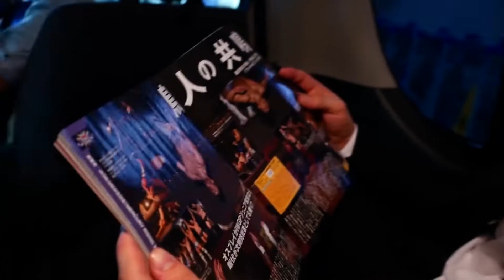Will Opreay Hype Video - 2017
Around two years ago, I was commissioned to edit a 90 second video to basically showcase "This is Will Ospreay, he's amazing" for an upcoming project. Nothing ever came of the project, as is so often the case, but I always liked this video I came up with. Dug it out of an old Vimeo account and have uploaded it here.